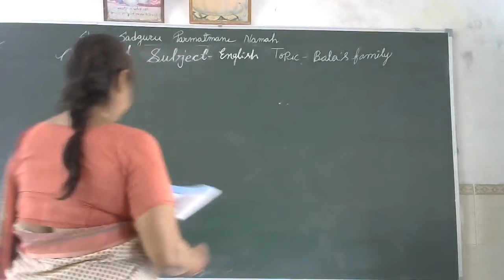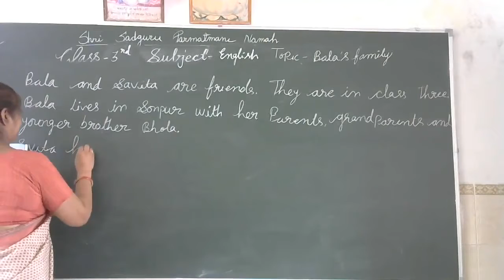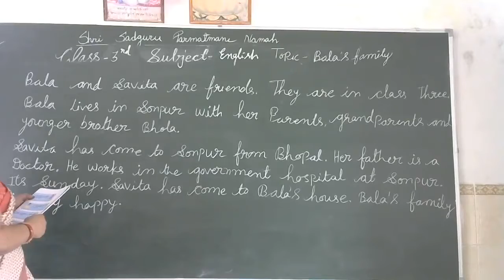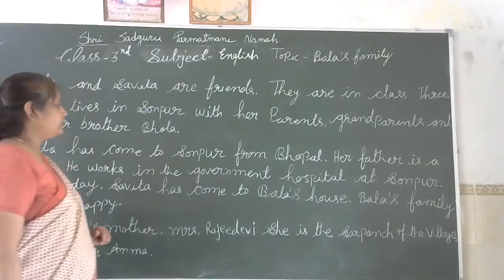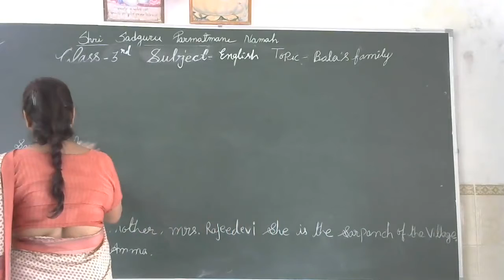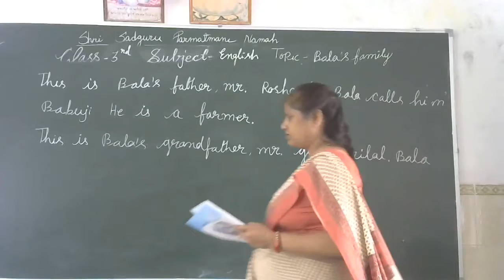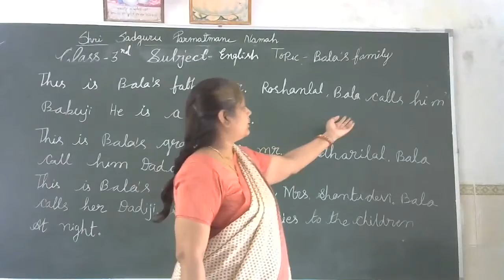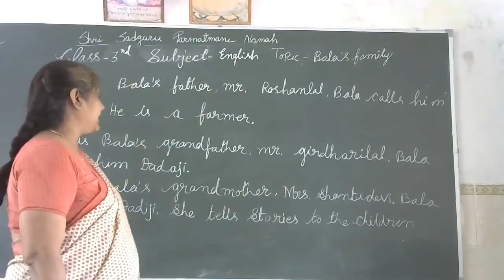CLASS 3 SUBJECT ENGLISH